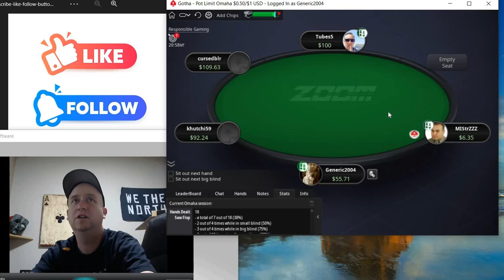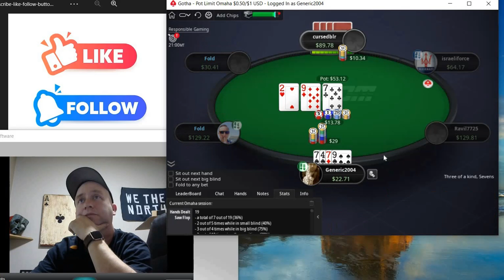Pot Limit Omaha Cash game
Well some times, 67% favorite should just say 0%